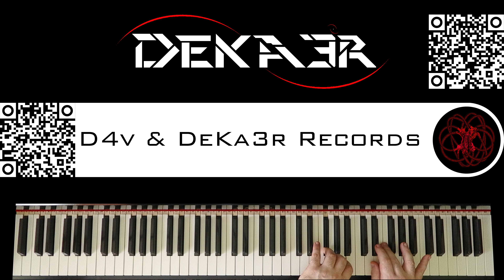🔴 IRL - ESTUDIOS PROFUNDOS DE PIANO - FA SOSTENIDO MENOR ARMÓNICO - ESCALAS en SEXTAS - 891